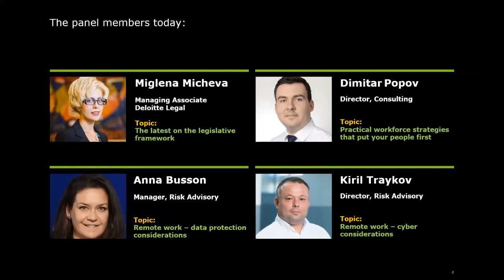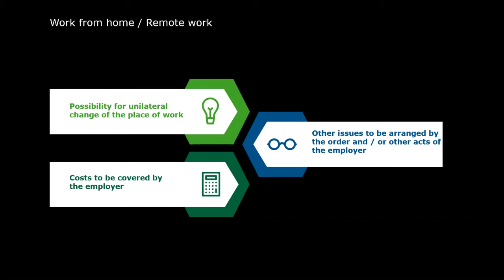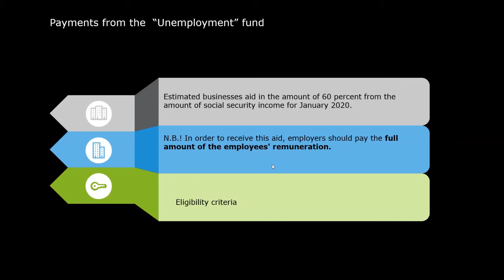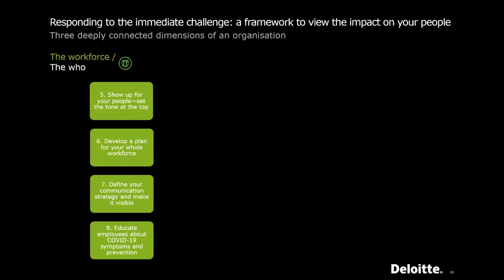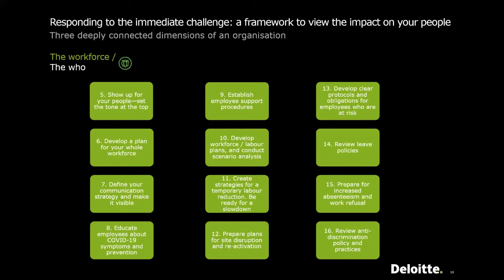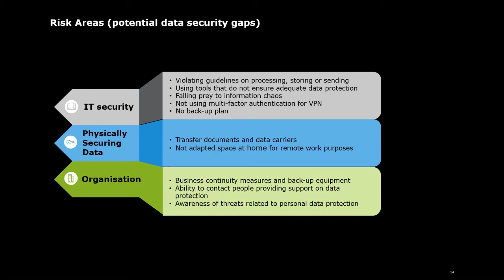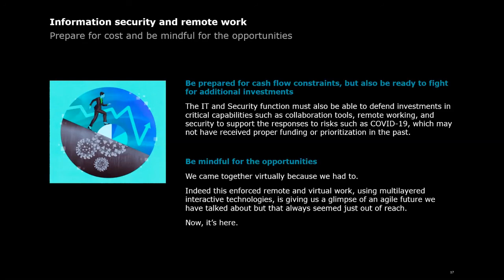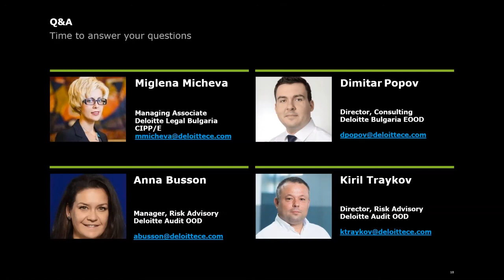Combating COVID-19 with resilience - How to manage the impact on your workforce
In moments of uncertainty it is not only about WHAT leaders of organisations do, but equally HOW they do it that matters. COVID-19 is taking the world by surprise, causing a great deal of uncertainty and raising issues that require thoughtful, people-first responses.

On 31 March 2020, BBBA hosted a free Deloitte Bulgaria webinar on managing the impact of COVID-19 on the workforce. A panel comprising of experienced professionals from Deloitte Legal, Deloitte Consulting and Deloitte Risk Advisory provided a best-practice perspective on employment issues amidst the spread of the novel coronavirus.

The panel discussed:

- The latest on the legislative framework - new rules on introduction of remote work, reduced working time and paid leave as anti-crisis measures.

- Practical workforce strategies that put your people first – responding to the immediate challenge: a framework to view the impact on your people.

- Remote work – cyber and data protection considerations amid a global pandemic: proactive measures enhancing user experience and security for remote access; Practical ways to handle effectively the data protection challenges with respect to working remotely.